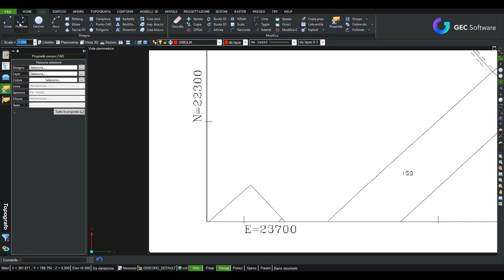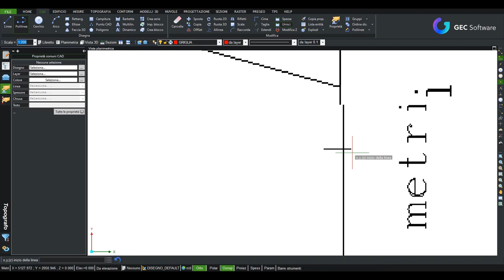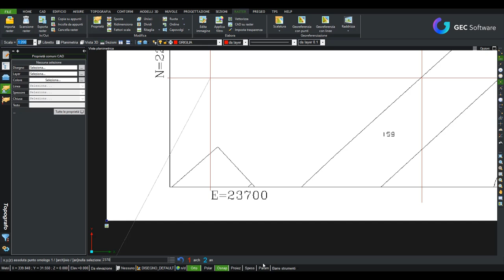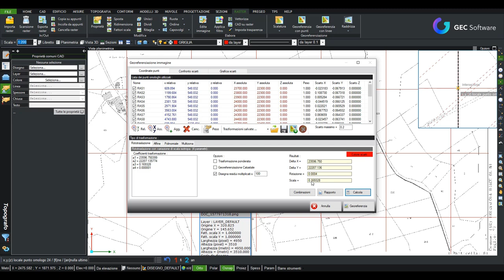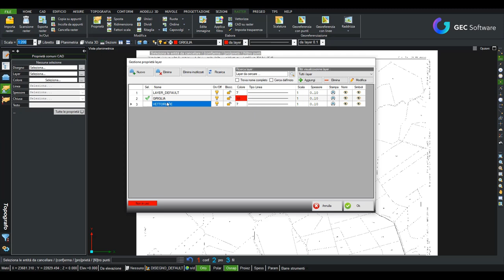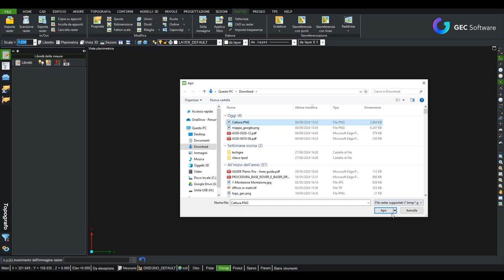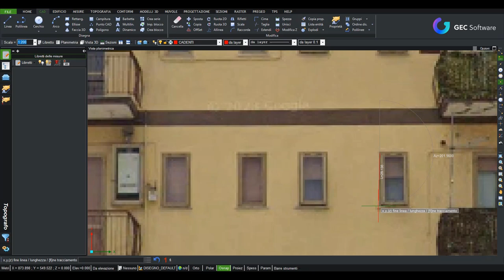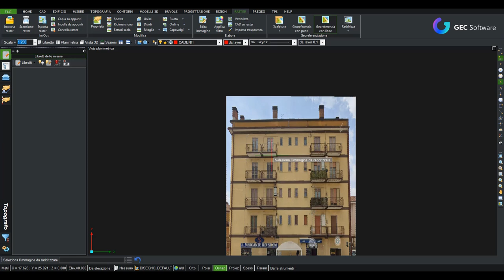Topografo - Modulo R: Georeferenziazione e Raddrizzamento prospettico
Nel seguente video presentiamo il modulo R di Topografo, dedicato alla georefenzazione di un immagine, la vettorializzazione e il raddrizzamento prospettico.